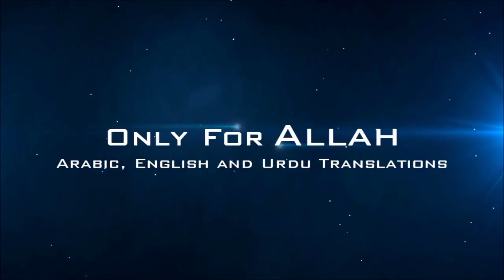Live Prayers From Masjid Shuraih Al Kaddy: Sheikh Mansour As-Salami (English/Urdu Subtitles)